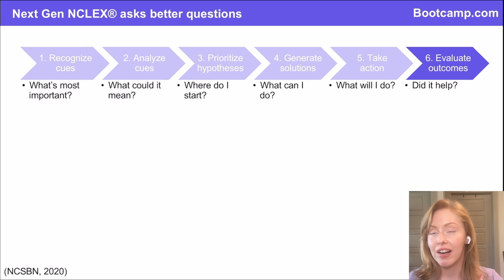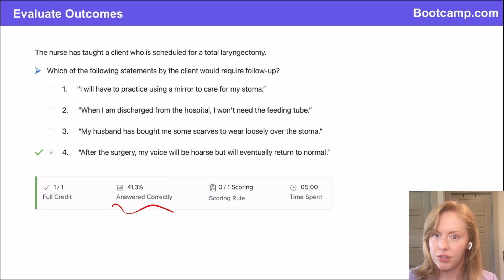Evaluating Patient Understanding: Post-Laryngectomy Care and Common Misconceptions | NCLEX® Insights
In this video, we focus on evaluating patient outcomes after a laryngectomy, particularly in assessing their understanding of post-operative care. Learn how to identify statements that require follow-up, such as misconceptions about voice recovery after surgery. This NGN (Next Generation NCLEX) review will help you master the evaluation phase of the nursing process, ensuring your patients are well-informed and prepared for life after surgery. Key insights include handling body image changes, proper stoma care, and the reality of voice changes post-laryngectomy.